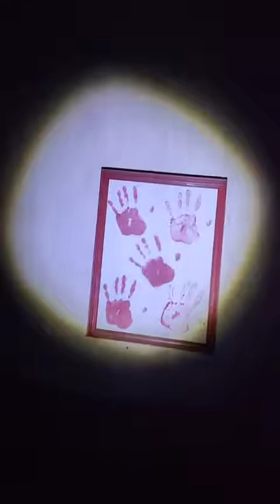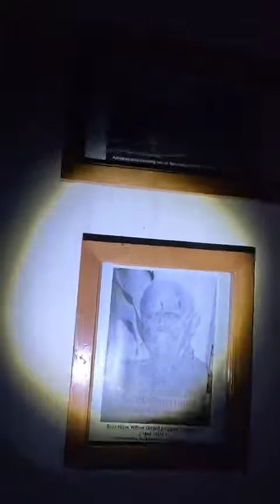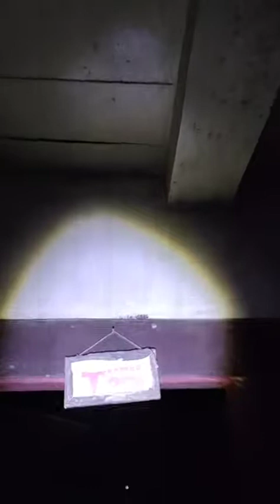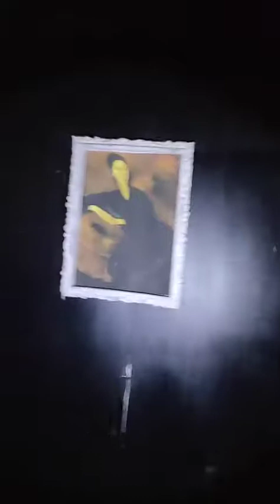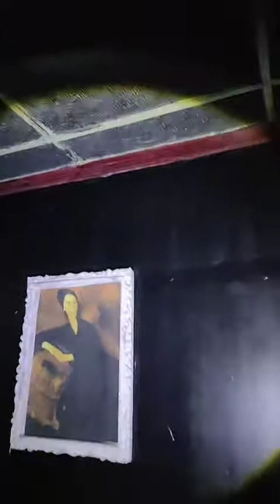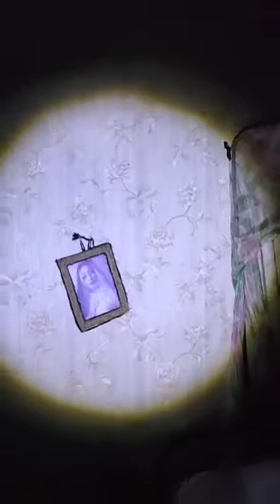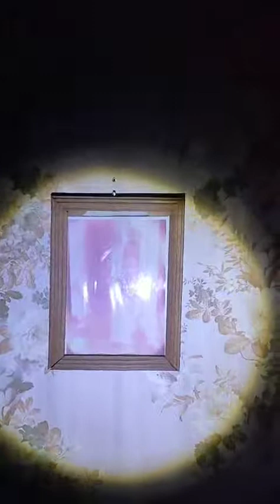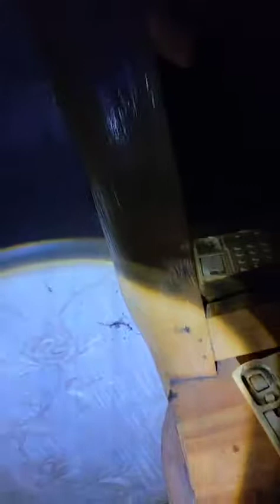RUMAH PENGABDI SETAM BANDUNG PART 2